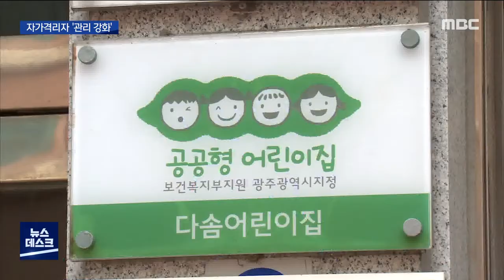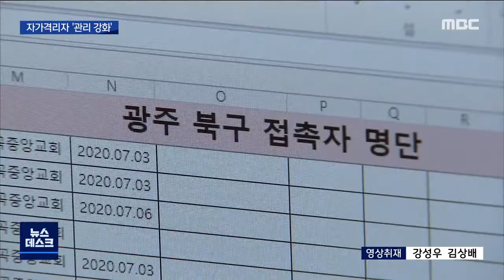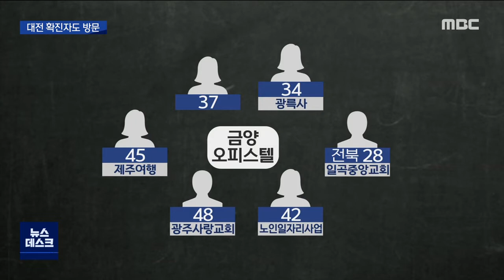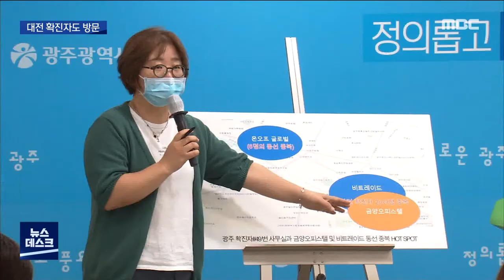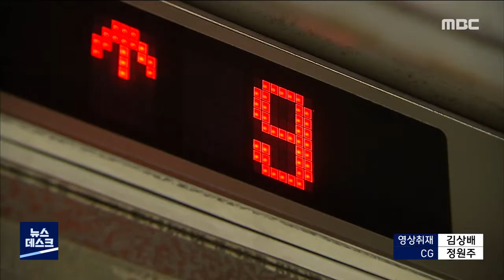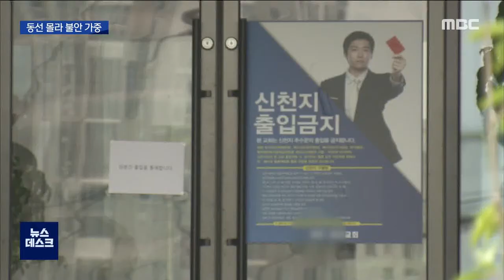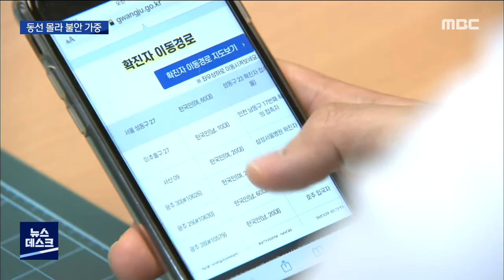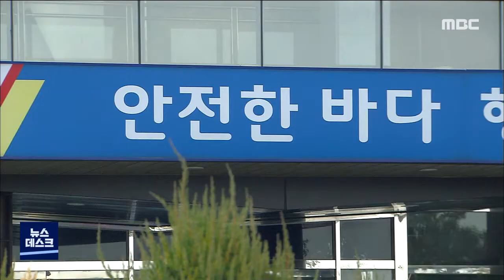[광주MBC 뉴스데스크 2020.07.06]어린이집까지...자가격리자 '관리 강화'